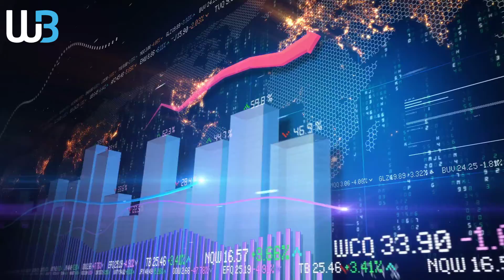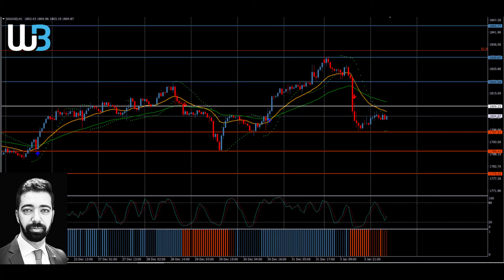Technical Analysis - GOLD (04.01.2022)